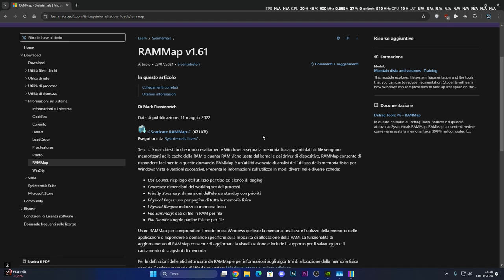23 GB di Cache RAM - SVUOTATA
23 GB di Cache RAM - SVUOTATA

MIO REFCODE:563685ph1

PC:
MOBO: B450 GAMING PLUS
CPU: R5 3600
GPU: 1660 SUPER
RAM: 16 GB
CASE: 4000D AIRFLOW CASE CORSAIR

VIDEO TUTORIAL
               GAMES---TECH---MICROSOFT